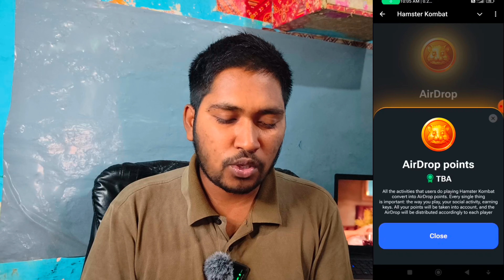Hamster Kombat 🐹 Latest Big Update | Hamster New Elegibility Crateria Revealed 🥺 | Get Free TON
hamster kombat,
hamster kombat is sc@m,
hamster kombat combo today,
biggest scam in Crypto: hamster kombat,
hamster kombat scam or real,
Hamster Kombat scam or legit,
hamster kombat scam or not,